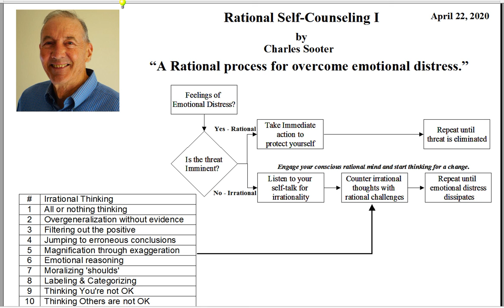Rational Self Counseling I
Rational Self-Counseling offers a process for rapidly eliminating emotional distress when there is no imminent threat to yourself, property, or values.   When emotional stress is due to irrationality (beliefs/thinking), the over-reaction can be relieved by directly challenging the source of the problem - irrational thinking.